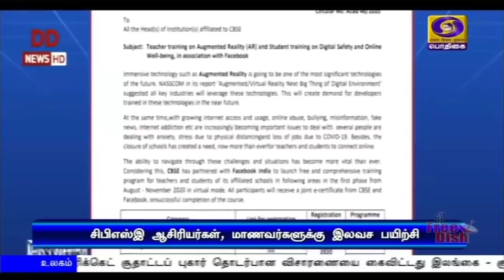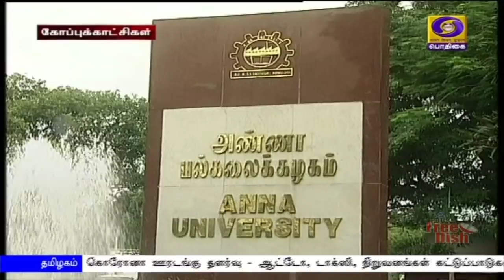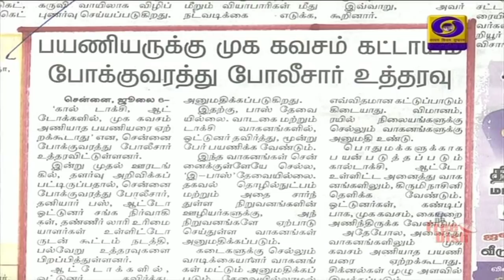பொதிகை காலை 8.00 மணி செய்திகள் [06.07.2020]PodhigaiTamilNews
குடியரசுத் தலைவர் ராம்நாத் கோவிந்துடன் பிரதமர் நரேந்திர மோதி சந்திப்பு - தேசிய, சர்வதேச முக்கியத்துவம்  வாய்ந்த பிரச்சினைகள் குறித்து ஆலோசனை.

 தகவல் தொழில்நுட்பத்துறையில், உலகில் மிகவும் சக்திவாய்ந்த நாடாக, இந்தியா திகழ்கிறது -  குடியரசு துணைத்தலைவர் வெங்கையா நாயுடு.

தொல்லியல் துறை கட்டுப்பாட்டில் உள்ள நினைவுச் சின்னங்கள் மற்றும் அருங்காட்சியகங்கள்  இன்று திறப்பு - கொரோனா பரவலால் தாஜ்மஹாலை திறக்க தடை நீடிப்பு.